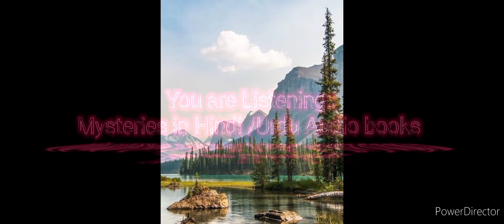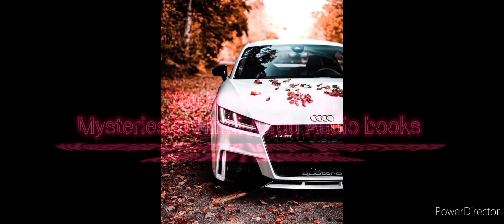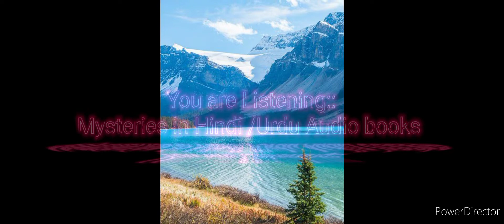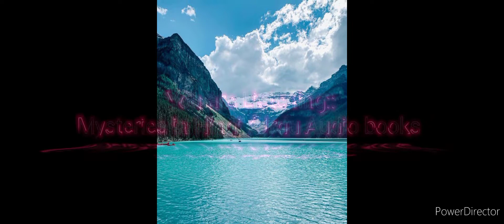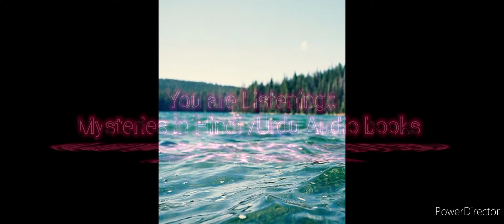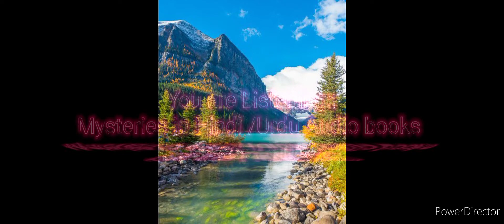The Haunted Lake || A short story in Hindi/Urdu